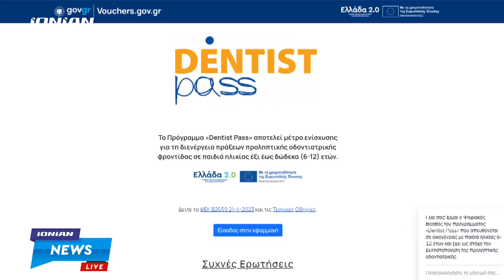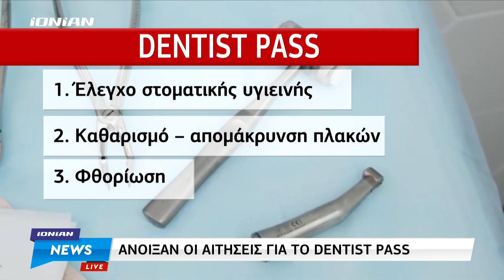Άνοιξαν οι αιτήσεις για το dentist pass - Οι αντιδράσεις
Ξεκίνησε η διαδικασία υποβολής αιτήσεων για το dentist pass, το προληπτικό πρόγραμμα οδοντιατρικής για όλα τα παιδιά από 6 έως 12 ετών όπως ανακοίνωσαν τα υπουργεία Υγείας και Ψηφιακής Διακυβέρνησης.